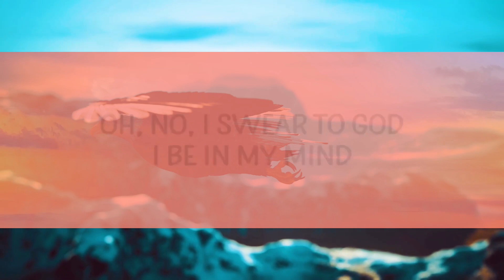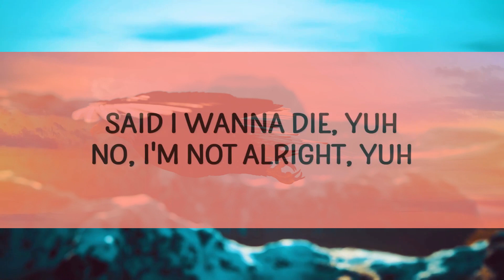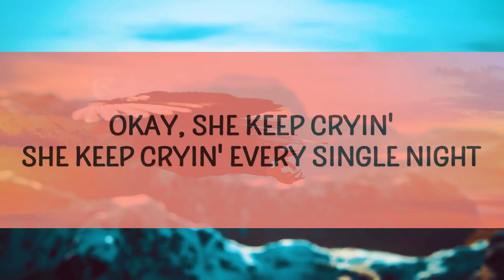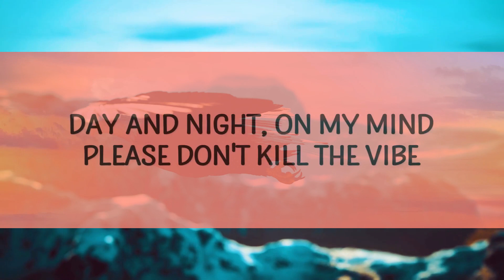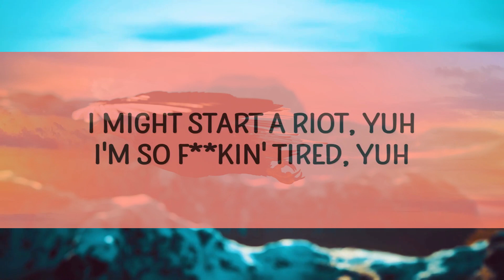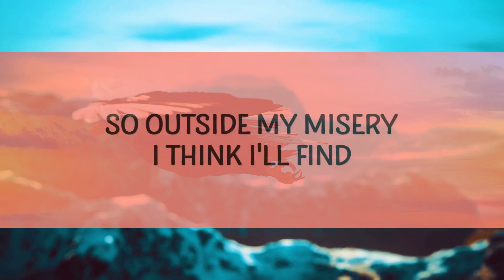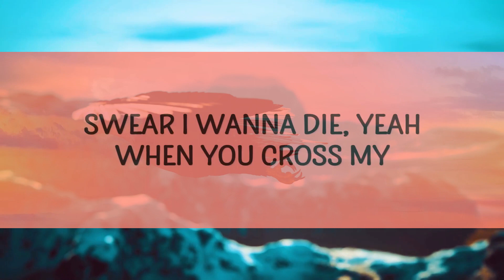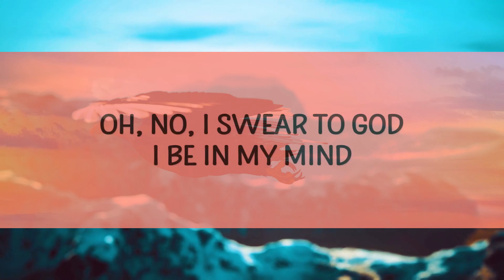XXXTENTACION - Hope (Lirieke) |15min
XXXTENTACION - Hope

(Lyrics):
[Intro]
Yeah

[Chorus]
xxxtentacion hope lyrics,hope lyrics,
hope,hope xxxtentacion,hope xxxtentacion lyrics,
xxxtentacion hope song,hope tiktok song,